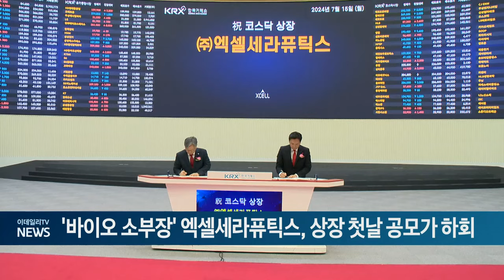'바이오 소부장' 엑셀세라퓨틱스, 상장 첫날 공모가 하회 (20240715)